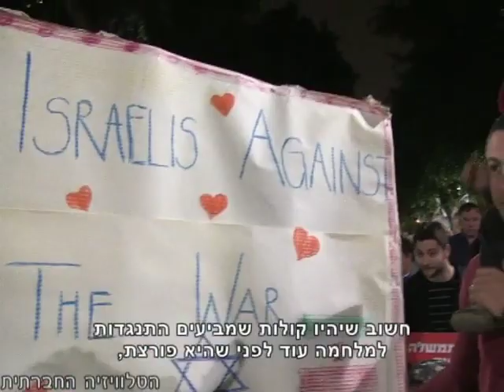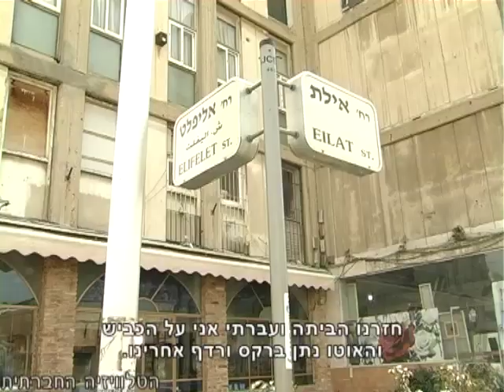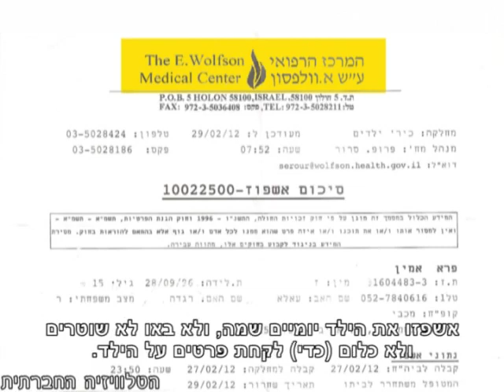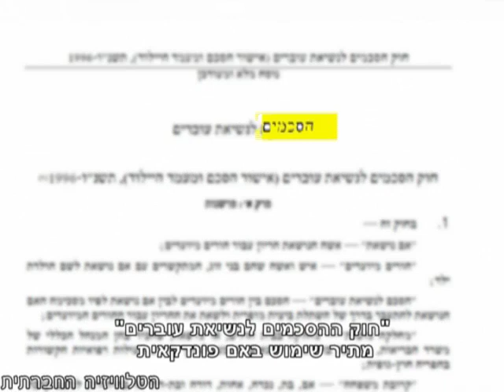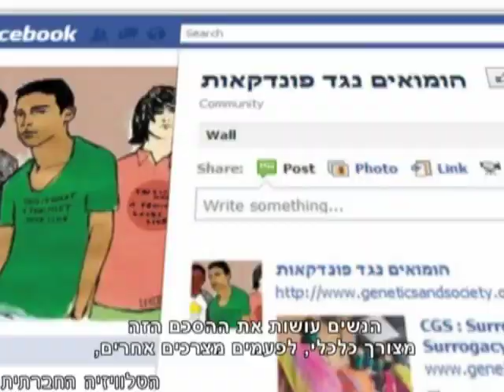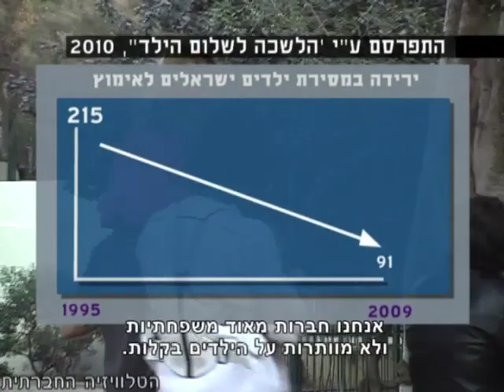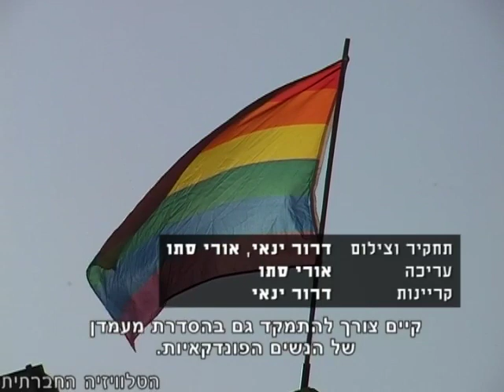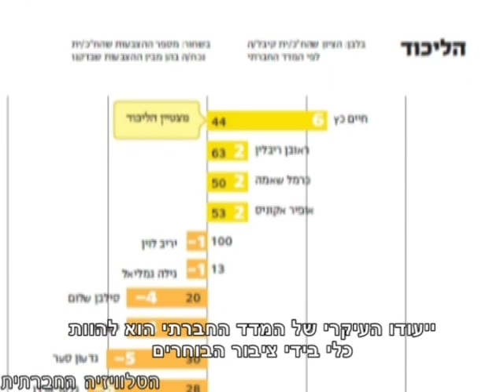סדר חברתי 27-3-2012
מגזין האקטואליה השבועי של הטלוויזיה החברתית. השבוע במהדורה: האלימות כלפי ערבים ממשיכה ונראה כי המשטרה לא מתאמצת בחקירה. ילדי רמלה מקשטים את גדר ההפרדה ביניהם בחסות שרי אריסון. אבהות במחלוקת - שיוויון בהורות בתהליך פונדקאות - האמנם? פינת המשמר החברתי - הפעם על המדד החברתי, שמודד את חברי הכנסת - האם הם באמת "חברתיים"? ההתגרות של המדינאיים גוברת - וכך גם פעולות המחאה של הציבור נגד המתקפה באיראן. לסיום: על המלחמה כאמצעי הלם בשירות ההפרטה - הזמנה לסרט והרצאה.